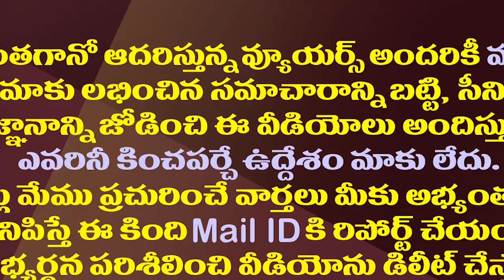డామిట్..ఏపీలో కెసిఆర్ కథ అడ్డం తిరిగింది.!| All KCR's BRS Plans For Entry In AP Are Boomerang